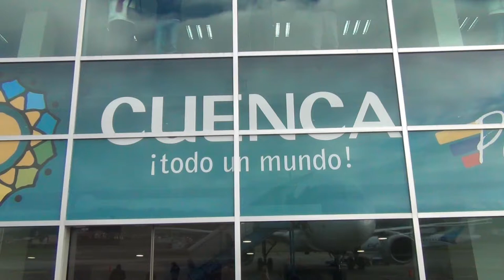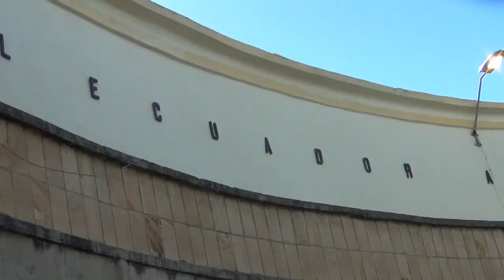Quenca Ecuador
One day in beautiful colonial city Quenca on May 25 2013